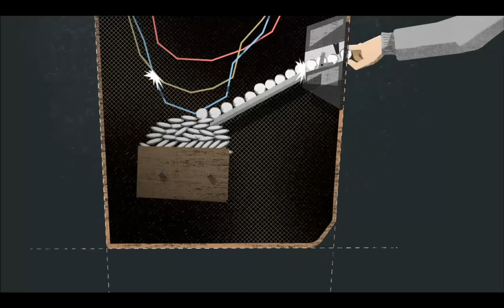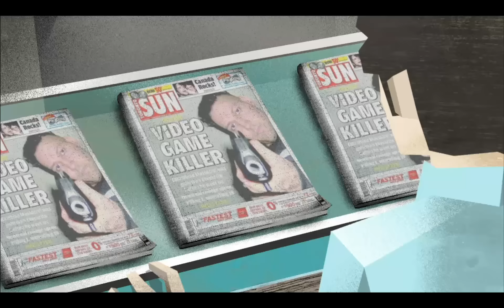Vutopia Premiere: Gameplay: The Story Of The Videogame Revolution (2014)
Vutopia Premiere: Gameplay: The Story Of The Videogame Revolution (2014): From 'Pong' to 'Pac Man' and 'Super Mario' to 'Lara Croft', 'Doom', 'Grand Theft Auto' and everything in between - it's the story of the videogame revolution.

Watch the exclusive premiere, beginning January 6th, only on Vutopia!